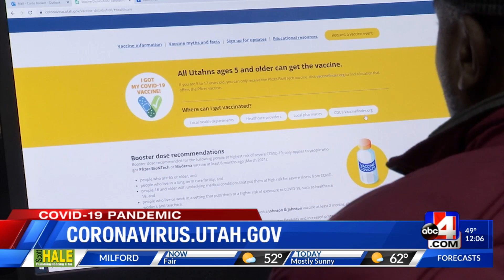Pfizer shot authorized for children